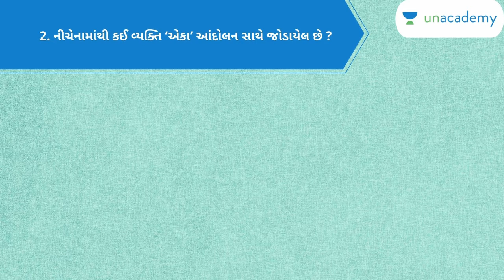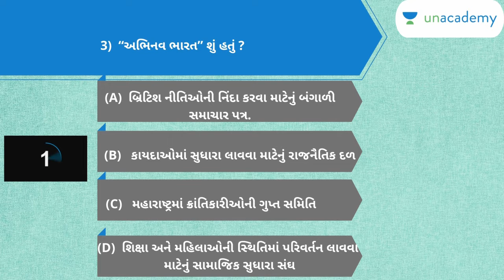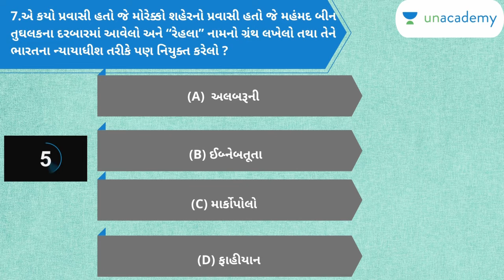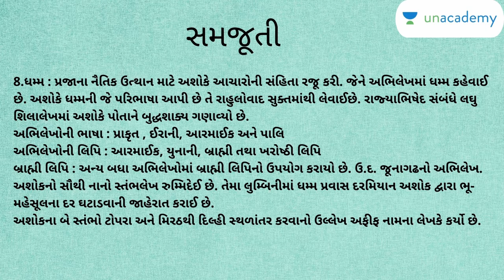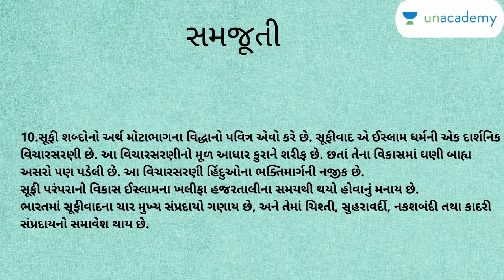Rapid Fire Questions for GPSC | Most Important Questions | Part - 30 | Unacademy GPSC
Preparing for GPSC exam? This is a rapid fire question for GPSC preparation consisting a set of 10 most important questions which are timed for 10 second each.

All the answers are provided at the end of the video.

 Unacademy Subscription Benefits:
1. Learn from your favorite teacher
2. Dedicated DOUBT sessions
3. One Subscription, Unlimited Access
4. Real-time interaction with Teachers
5. You can ask doubts in the live class
6. Download the videos & watch offline